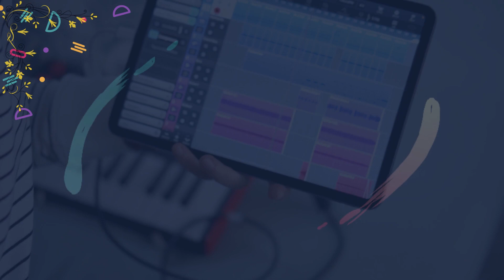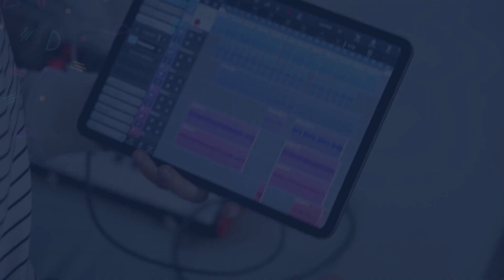Texas Night Lottery Draw Results - 03 Nov, 2023 - Pick 3 - Daily 4 - Lotto - Two Step - Powerball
Today November 03, 2023, Find in this video the Texas night lottery live drawings results, Top payouts(prizes), and the latest winning numbers. These Texas Evening lotteries' live drawings results are drawn in the night time daily.

The Texas Night Lottery live draw results are broadcasted in the night daily at 10:12 p.m., CT. by The Texas Lottery Commission. Every day, The Texas Night Lottery live draws videos are uploaded on this YouTube Channel "Lottery Results". For other USA States lottery results, winning numbers, payouts, and news.

Find in this post, Pick 3 Night, Daily 4 Night, All or Nothing Night, Cash Five, Lotto Texas,  Texas Two Step, Powerball, and Mega Millions live drawing lottery results, jackpot prizes, and winning numbers for today November 03, 2023, past 30 days.